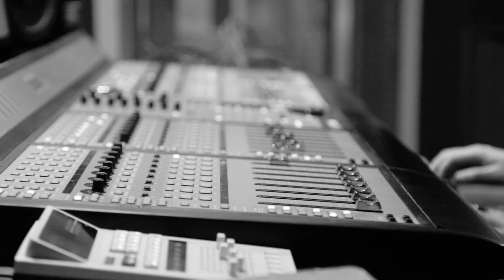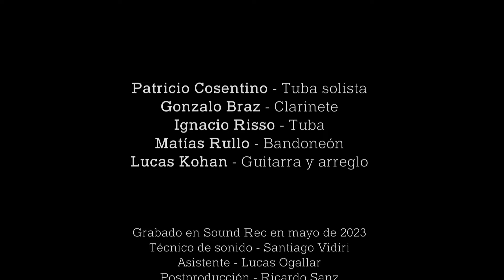El Choclo (Ángel Villoldo)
Patricio Cosentino - Tuba solista

La Tubatango
Ignacio Risso - Tuba
Gonzalo Braz - Clarinete
Matias Rullo - Bandoneón
Lucas Kohan - Guitarra y arreglo

Grabado en Sound Rec en mayo de 2023.
Técnico de sonido - Santiago Vidiri
Asistente - Lucas Ogallar
Postproducción - Ricardo Sanz

Realización de video - Valeria Manzanelli

Idea - Gonzalo Braz